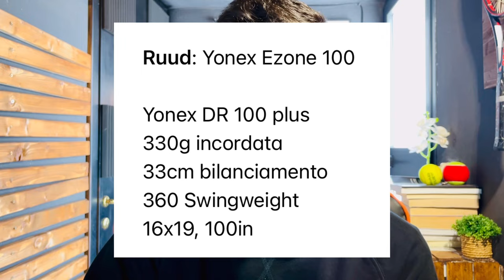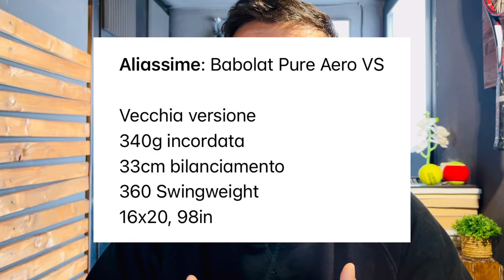Le racchette usate alle ATP FINALS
Ci sono le racchette che compriamo al negozio e quelle che usano i Pro: parliamo di telai Retail e di telai Pro Stock.

Sono ancora in corso le Atp Finals 2022, per la seconda volta a Torino.

E allora vediamo quali sono le racchette usate alle Atp Finals, i telai che utilizzano i migliori 8 giocatori dell'anno!

Ho elencato le specifiche e ordinato la lista in base alla loro facilità di utilizzo! Per approfondire seguite il canale @Tennisnerd !

0:00 INTRO
0:18 TORINO
0:40 LO SPETTACOLO
1:51 LE RACCHETTE
3:30 CASPER RUUD
4:45 TAYLOR FRITZ
6:05 FELIX AUGER-ALIASSIME
7:23 RAFA NADAL
8:55 STEFANOS TSITSIPAS
10:46 ANDREY RUBLEV
12:14 NOVAK DJOKOVIC
13:42 DANIIL MEDVEDEV
15:25 CONCLUSIONI

Un paio di premesse…

1. Raramente i Pro utilizzano telai retail, per questo si parla di Endorsement - un Brand associa al modello di racchetta un volto

2. Quest’anno ci sono 3 Head su 8, 2 Babolat, 1 Wilson, 1 Yonex, 1 Tecnifibre

3. Carlos Alcaraz ha ceduto il suo posto a Taylor Fritz, avremmo avuto un’altra Babolat Pure Aero Vs in corsa

🎾 🎾 🎾 LINK UTILI

Per competere nella lega di Lost in Tennis usa il codice 241843.

🎾 🎾 🎾 BIO

Classe 1985, nasco a Cagliari.

Michele, marito e papà di due fantastici bimbi, libero professionista, agonista intrappolato nei meandri della quarta categoria alla ricerca di raggiungere le zone alte della terza categoria.

Nella vita di tutti i giorni faccio il consulente aziendale in area marketing e digital.